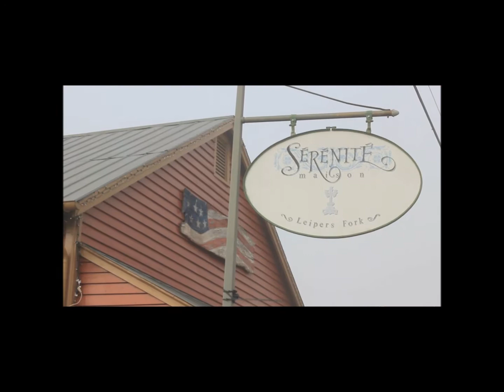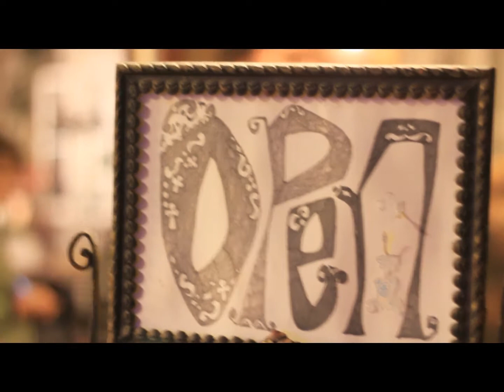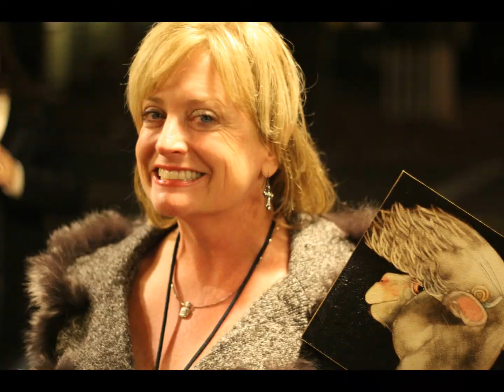CITF- no audio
test video w/ no audio